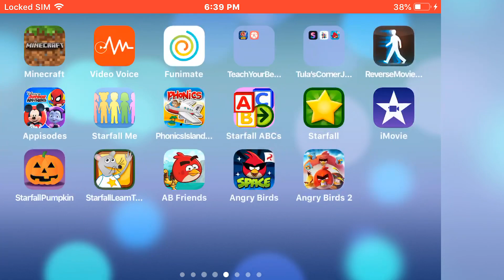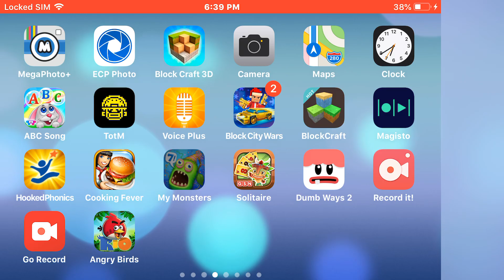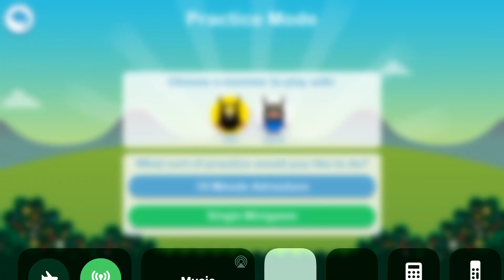October 16, 2019